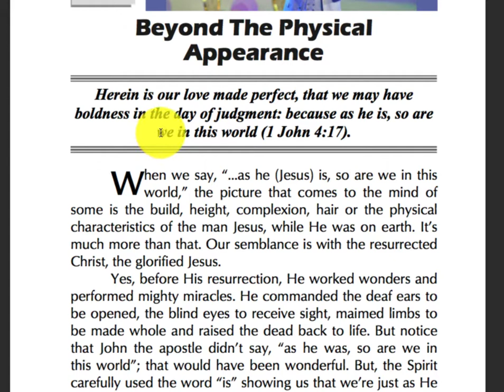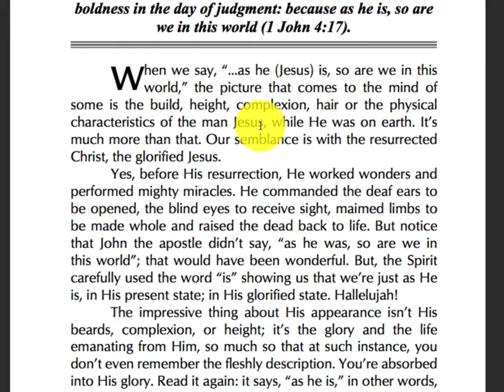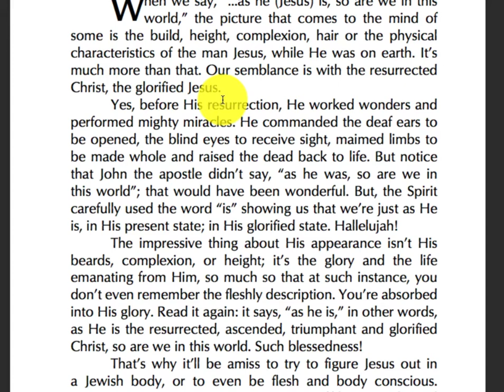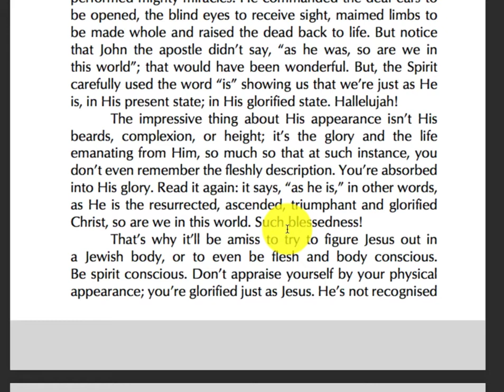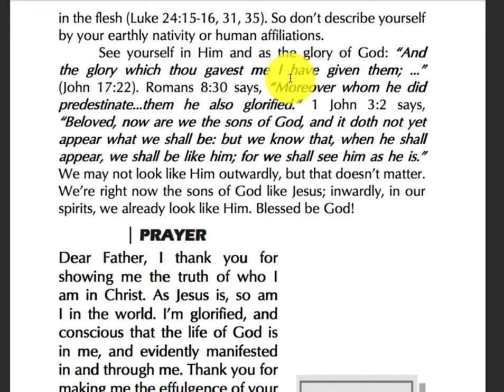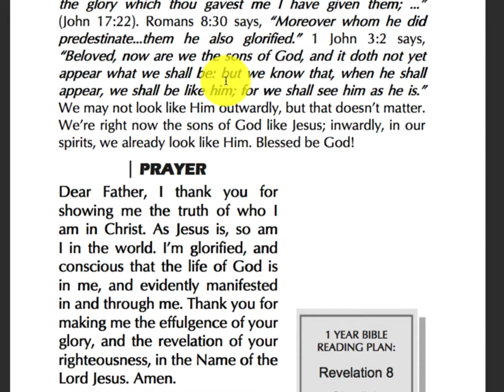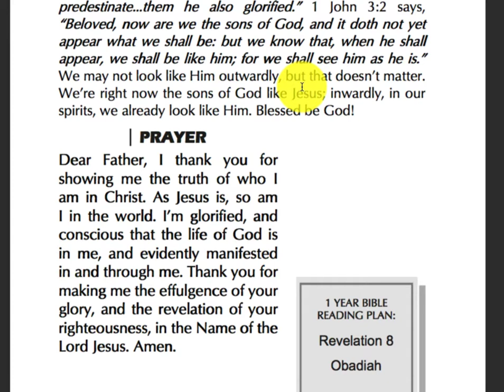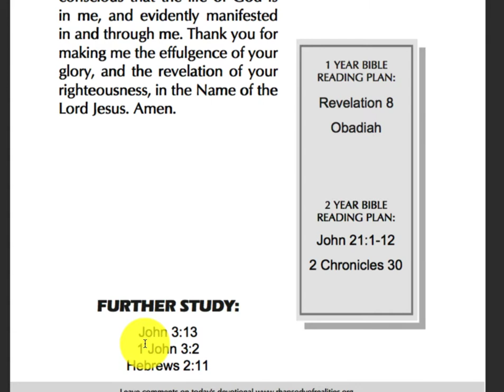Daily Devotional Today: As Jesus Is, So Are You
Daily Devotional Today, Discover As Jesus Is, So Are You.

Beyond The Physical Appearance

Herein is our love made perfect, that we may have boldness in the day of judgment: because as he is, so are we in this world (1 John 4:17).

When we say, “...as he (Jesus) is, so are we in this world,” the picture that comes to the mind of some is the build, height, complexion, hair or the physical characteristics of the man Jesus, while He was on earth. It’s much more than that. Our semblance is with the resurrected Christ, the glorified Jesus.

Yes, before His resurrection, He worked wonders and
performed mighty miracles. He commanded the deaf ears to be opened, the blind eyes to receive sight, maimed limbs to be made whole and raised the dead back to life.

But notice that John the apostle didn’t say, “as he was, so are we in this world”; that would have been wonderful. But, the Spirit carefully used the word “is” showing us that we’re just as He is, in His present state; in His glorified state. Hallelujah!

The impressive thing about His appearance isn’t His beards, complexion, or height; it’s the glory and the life emanating from Him, so much so that at such instance, you don’t even remember the fleshly description. You’re absorbed into His glory.

Read it again: it says, “as he is,” in other words, as He is the resurrected, ascended, triumphant and glorified Christ, so are we in this world. Such blessedness!

That’s why it’ll be amiss to try to figure Jesus out in a Jewish body, or to even be flesh and body conscious. Be spirit conscious. Don’t appraise yourself by your physical appearance; you’re glorified just as Jesus. He’s not recognised

See yourself in Him and as the glory of God: “And the glory which thou gavest me I have given them; ...” (John 17:22). Romans 8:30 says, “Moreover whom he did predestinate...them he also glorified.”

1 John 3:2 says, “Beloved, now are we the sons of God, and it doth not yet appear what we shall be: but we know that, when he shall appear, we shall be like him; for we shall see him as he is.” We may not look like Him outwardly, but that doesn’t matter. We’re right now the sons of God like Jesus; inwardly, in our spirits, we already look like Him. Blessed be God!

PRAYER

Dear Father, I thank you for showing me the truth of who I am in Christ. As Jesus is, so am I in the world. I’m glorified, and conscious that the life of God is in me, and evidently manifested in and through me. Thank you for making me the effulgence of your glory, and the revelation of your righteousness, in the Name of the Lord Jesus. Amen.

FURTHER STUDY:
John 3:13
1 John 3:2 Hebrews 2:11